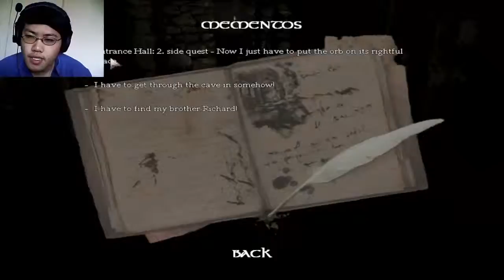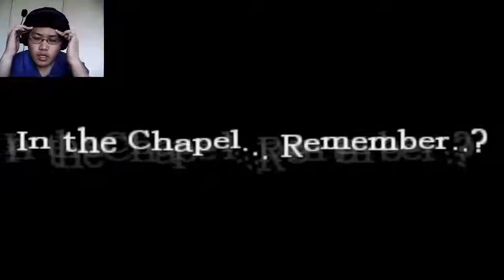Amnesia Custom Stories: Detorcium - Part 13 - Floor Tiles That Kills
Part 13 of Amnesia CS - Detorcium. I stab a man who wanted it and I try to solve the puzzle to get to the lab.

Meet the person who made this song.